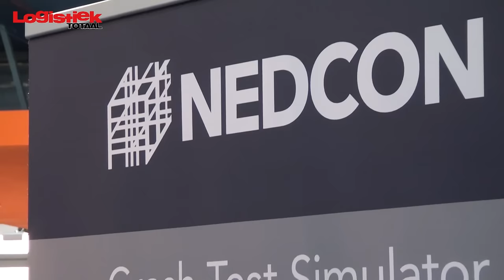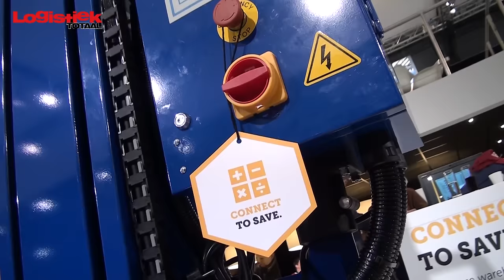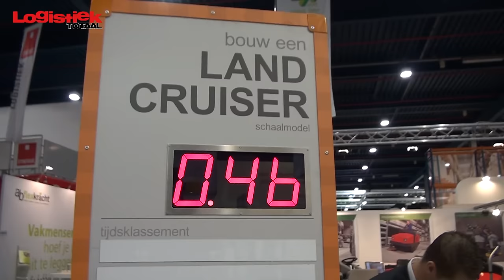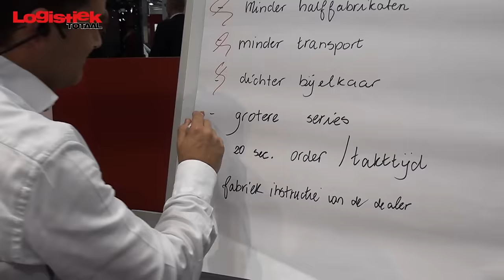Logistica 2015 Videojournaal Woensdag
Op dag twee van de Logistica zien we dat Nedcon op haar stand haar stellingen beproeft met serieuze aanrijdingen en een Ipad van 4 meter lengte bij Jungheinrich. SSI Schaefer pakt weer eens flink uit en bij Toyota kan je auto's bouwen en leren wat lean is. En wat te denken van een neushoorn op de stand bij A-Safe? Kortom: bekijk de video en kom naar de Logistica in Utrecht. Het kan nog twee dagen!